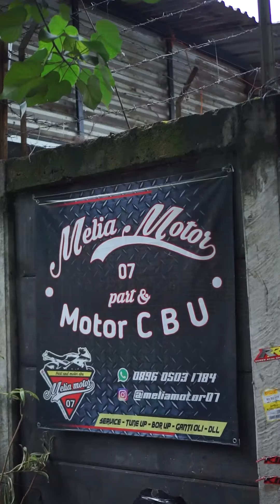Mesin powder coating sanblasting vaporblasting